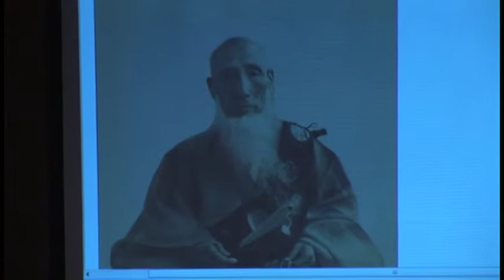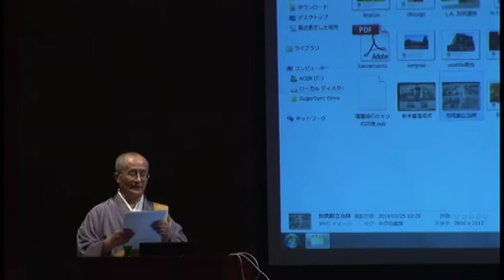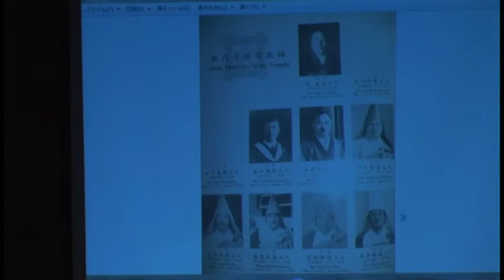北米開教百周年（私の半世紀にわたる開教生活の体験談） その2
ネバダ日蓮仏教会観音寺住職 金井勝海
北米へ移民した人々。移民の為の布教。戦争勃発の為の強制立ち退き。戦後の布教。開教センターの設立。日系二世・アメリカ人僧侶の誕生。アメリカ人による真の開教布教の始まり。